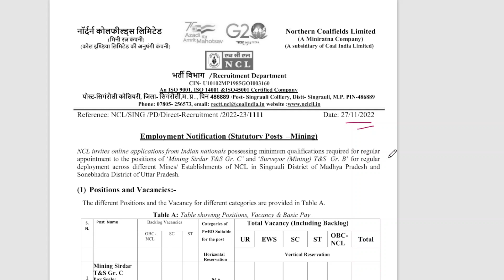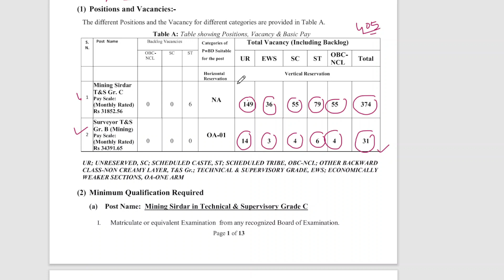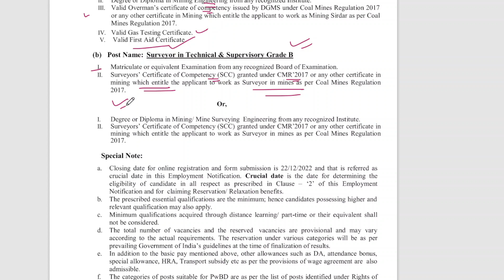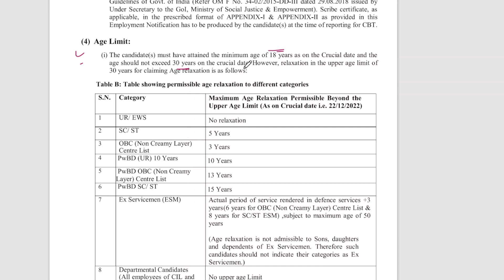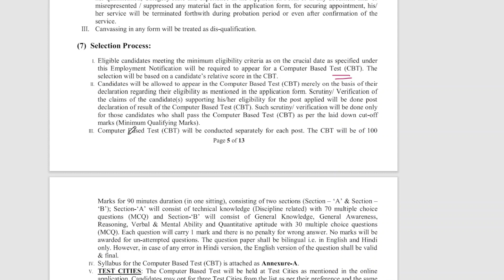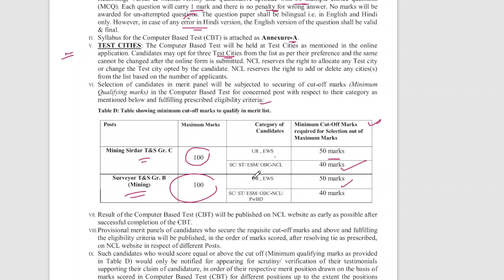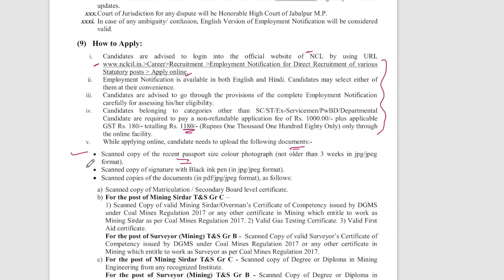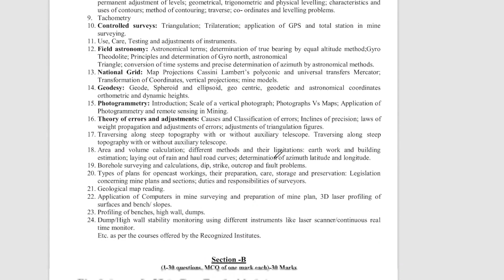NCL Mining Sirdar Vacancy 2022-23। Survey & Mining Vacancy। CIL। NCL। साल की सबसे बड़ी खबर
««« Hello Doston »»»»

«« Career-in-Action »»

In this video you will see NCL has released notification of MINING SIRDAR & Mine surveyor Post for 2022-23 year 🔥So get ready to fillup the post before 22 december 2022.

have a look on marking pattern !!

Total number - 100

NCL EXAM PAPER

NCL MINING SIRDAR QUESTION PAPER

SET - A Question paper
Northern Coalfields Limited ( NCL)

Playtist for NCL Classes

Vlogging channel ---
 @Shilpa Saroj
Thankyou for your love and support
keep supporting
with regards

ncl hemm
ncl operator
ncl hemm exam date 2020 exam kab hoga
ncl singrauli
NCL modal paper 2020
ncl modal paper in Hindi
HEMM Operators modal Paper 2020 dragline operators Modal Paper  Hemm modal paper  in hindi 2020  Hemm operator practice Paper
drill operator modal Paper 2029
drill operator modal in hindi
NCL english questions
Hemm operator English questions
ncl all posts english question2020
coal india mt
coal india mt exam
coal india important questions
coal india mock test
coal india general awareness
coal india gs
coal india gs important questions
coal india general awareness important questions
Ncl hindi question drill operator
ncl hemm operator hindi question important question in Hindi
hindi top  questions for hemm operator
 hindi important for hemm operator drill operator in hindi question
dragline operators in hindi question NCL all post important question